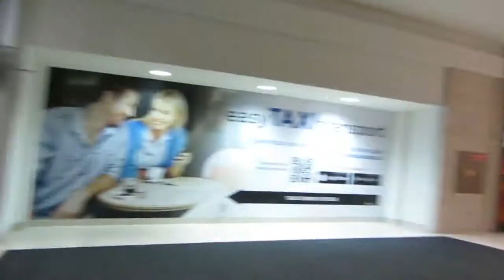Ottawa Bayshore Mall 2015